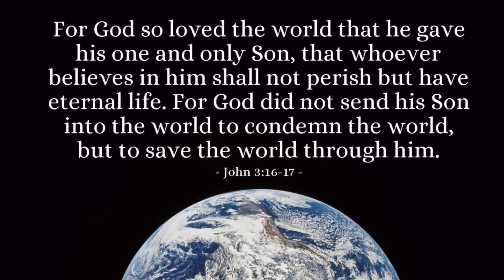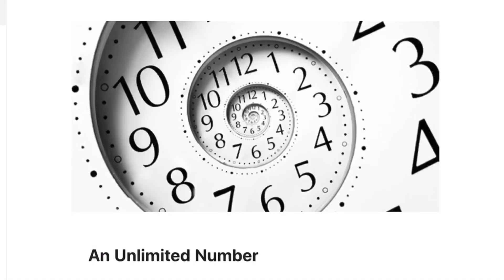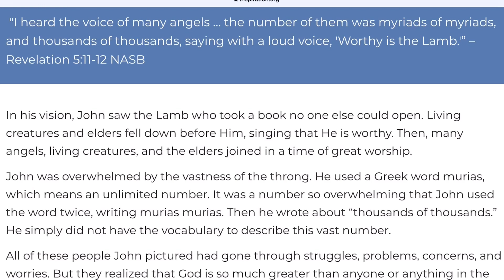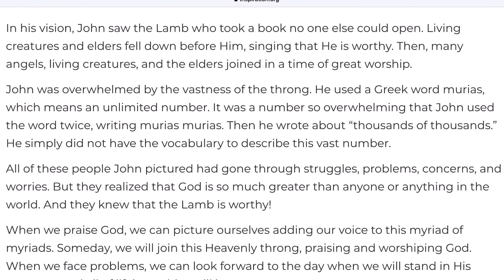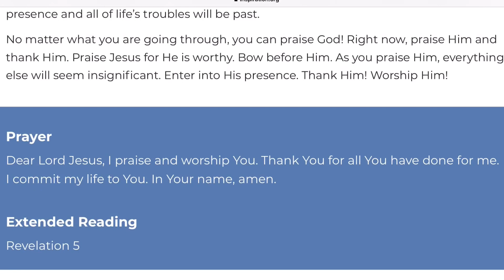March 16, 2020/121 Trucking from lake stion Indiana to Oconomowoc Wisconsin